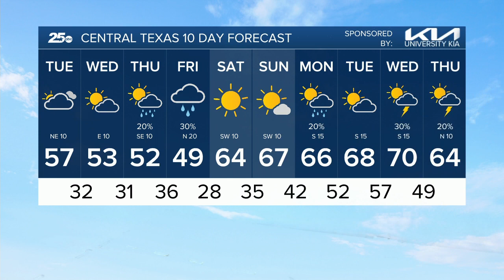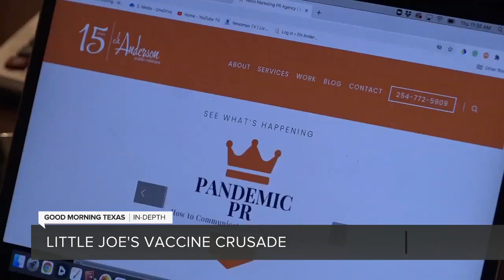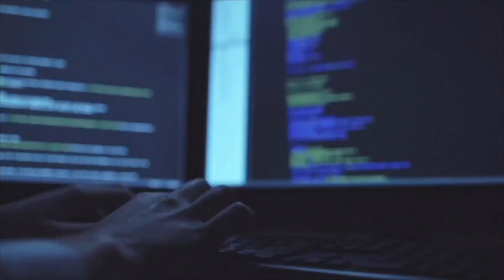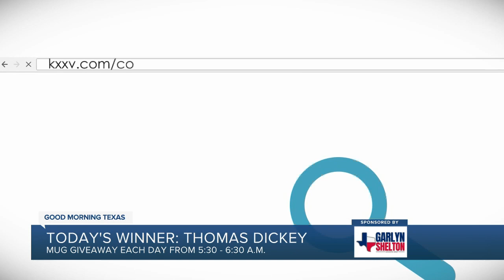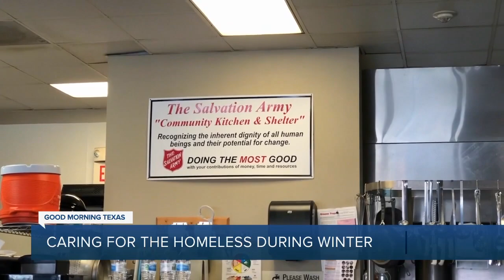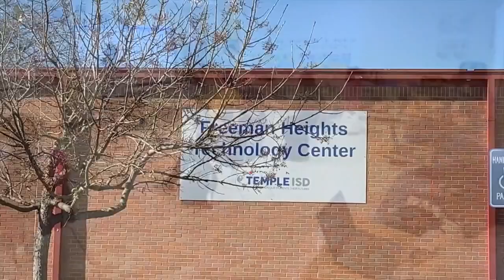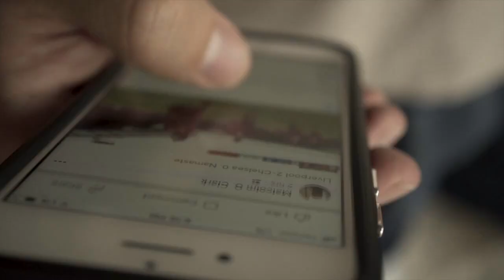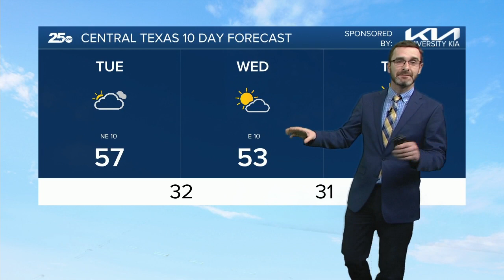1-25 GOOD MORNING TEXAS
1-25 GOOD MORNING TEXAS